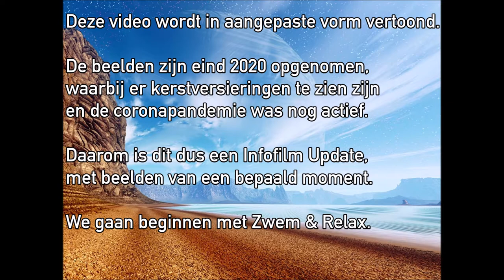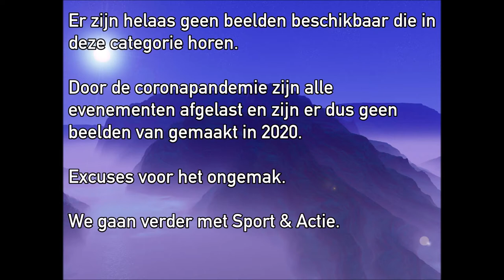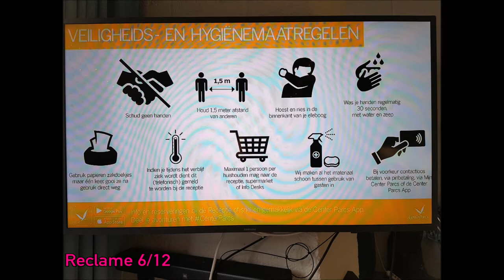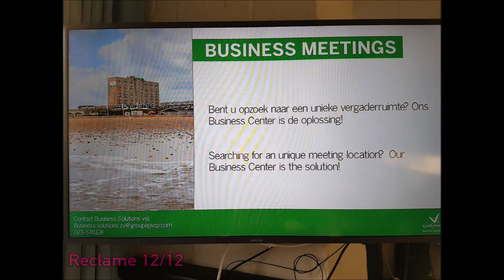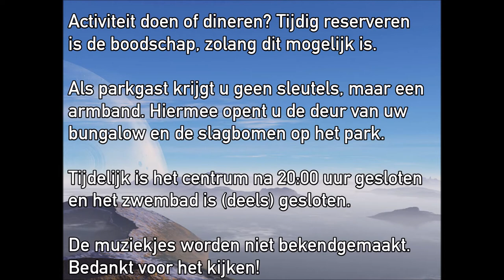Center Parcs Park Zandvoort Infofilm Update (2020)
Center Parcs Park Zandvoort is een bungalowpark gelegen in de duinen van Zandvoort, aan zee dus.

Skip naar 6:37 om de reclame over te slaan. Deze film is bewust gemaakt voor wie nog meer informatie over dit park wenst, voordat men de reis erheen maakt. En met zorg, om alle partijen tevreden te stellen.

De beelden zijn gemaakt in 2019 en 2020, de heropname op het park in december 2020 en deze presentatie in 2021 die aan de nieuwe richtlijnen voldoet.  Let op: Deze video is in vergelijking met andere infofilms anders vanwege een aangepast aanbod doordat de coronapandemie nog actief was.